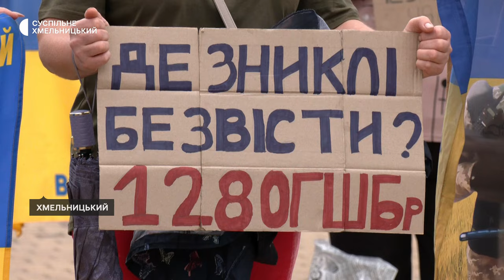«Він ішов з простріленою рукою, зламаною ногою і вибитими зубами»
«Він ішов з простріленою рукою, зламаною ногою і вибитими зубами». Таким сина побачила на відео Тетяна з Летичева в момент його взяття в російський полон. Суспільному розповіла, спочатку військового вважали безвісти зниклим. Сьогодні жінка разом із рідними вийшла на сто дев’яту акцію в Хмельницькому «Поверніть Героїв з полону».